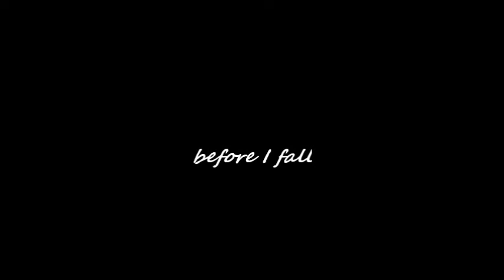Before I Fall by Lauren Oliver (Trailer)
Thanks